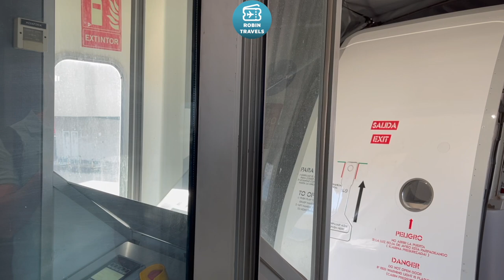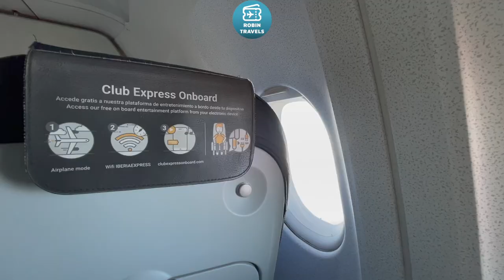SOBREVOLANDO PALMA... ARCOIRIS INCLUIDO! | TRIP REPORT A320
Airbus A320 EC-JFG
Business Class Palma de Mallorca-Madrid
IB3925
Seat 2F